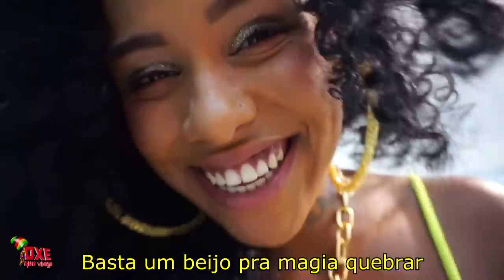Tenho Medo - Zé Vaqueiro (PARÓDIA)